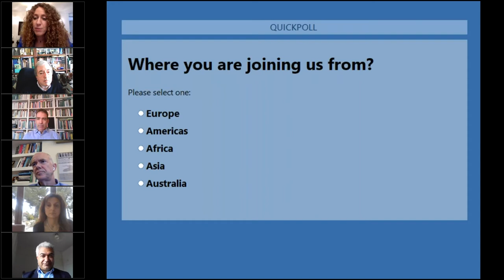SDSN Greece: Inclusive and Sustainable Economic Growth (SDG 8) and Human Well-being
Presented by SDSN Greece

World-renowned academics and international practitioners from the fields of philosophy, politics, economics, finance, engineering and innovations-related systems analysis will navigate the waters of the relationship between Sustainable Development and Happiness, in an exciting session searching answers to the following questions:

What are the main subjective and objective components of happiness?
What are the weaknesses of GDP as a measure of well-being?
What are the failings of methodological individualism?
What is the role of political factors and financial markets?
How is the protection of the environment related to human well-being?

Answering these questions naturally leads us to face our fear! In the light of the COVID-19 health crisis and the many other crises that our generation is living, we will discuss the need for a fundamental transformation of economic, social and financial systems that will trigger exponential change in resilience of the society.

Speakers:
- Chair: Prof. Phoebe Koundouri, AUEB, co-chair UN SDSN Greece
- Prof. Andreas Papandreou, NKUA, co-chair UN SDSN Greece
- Prof. Nikitas Pittis, University of Piraeus
- Prof. Stelios Virvidakis, NKUA, Epistemology and Ethics, Philosophy and Theory of Science and Technology
- Prof. Vasso Kindi, NKUA, 20th Century Analytical Philosophy and Philosophy of Science
- Prof. George Pagoulatos, AUEB, European Politics
- Prof. Nikos Theodossiou, Aristotle University of Thessaloniki, chair UN SDSN Black Sea
- Lydia Papadaki, Manager, UN SDSN Greece (moderator)